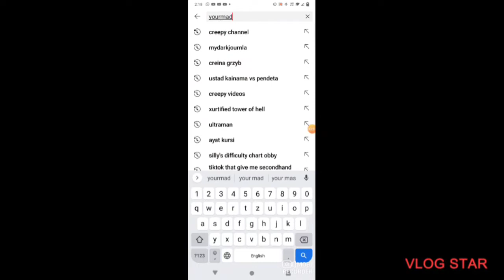proof yourmadgaming is not an hater of flamingo, itsfunneh, and more. (real im not joking)